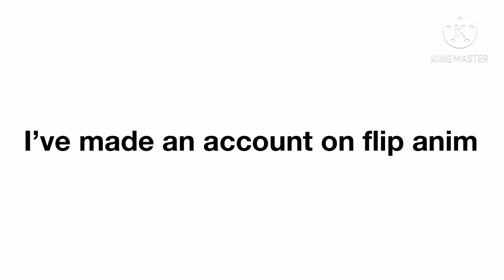I’ve made account on this website called flipanim